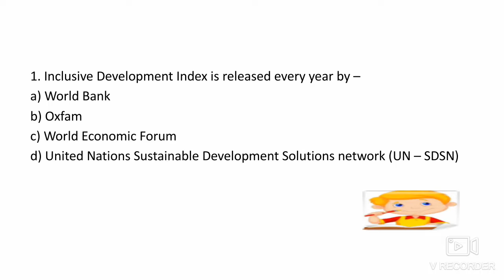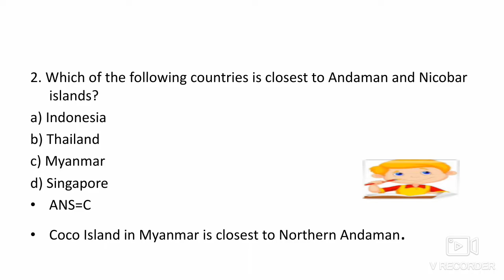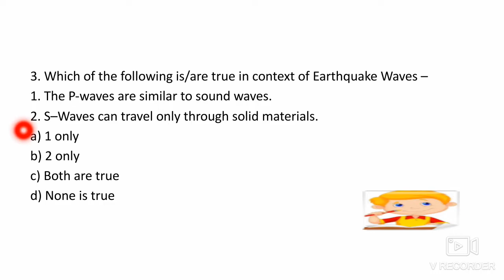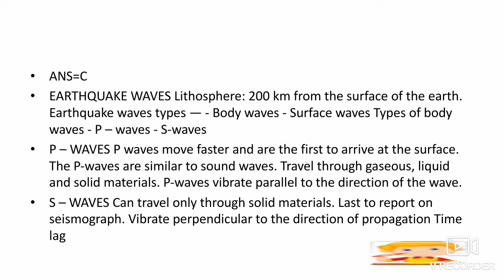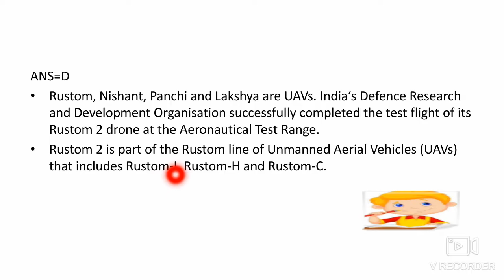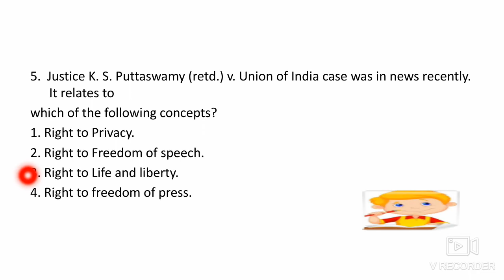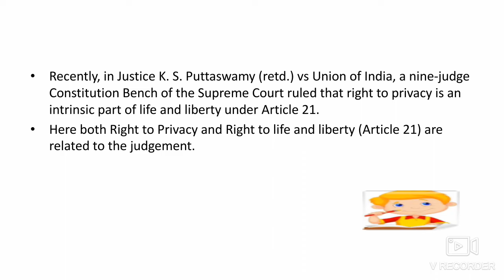5 star seies lec 7 (5 imp mcq)